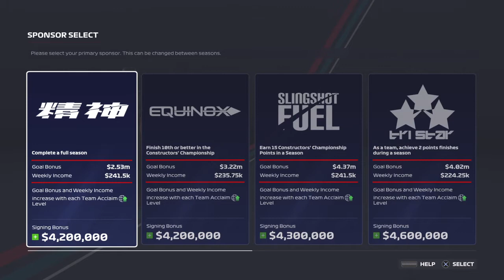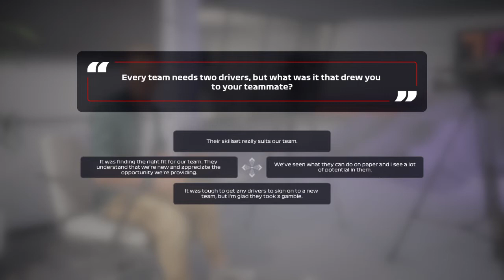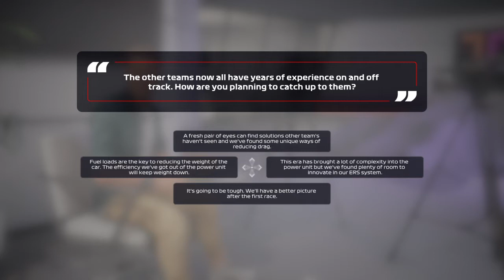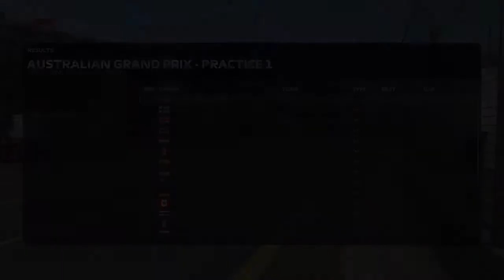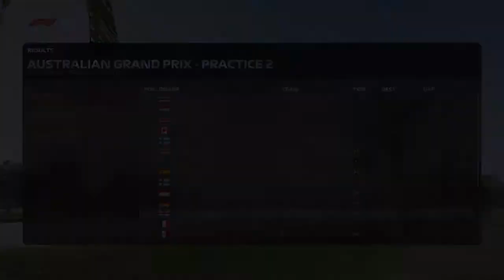F1® 2020_20210207234001